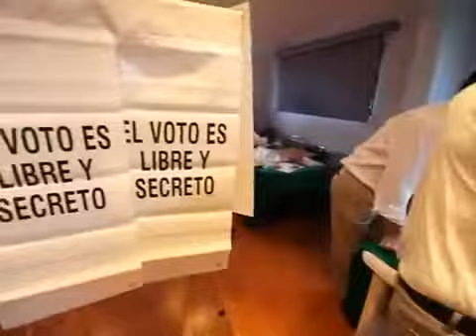Votan en zonas popular y residencial de Huixqui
Vecinos de Huixquilucan acudieron a emitir su voto en las casillas instaladas en las zonas residencial y popular del Municipio.